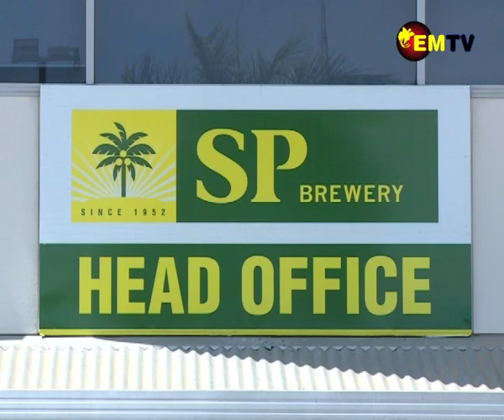ALCOHOL ABUSE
The minimum drinking age in the country is 18 years, however, it is alarming to note incidences in the public of underage drinking and violence stirred from such.
Sharing sentiments on this concern was SP Brewery’s Corporate Affairs manager John Nilkare who said not enough is being done to address these issues.